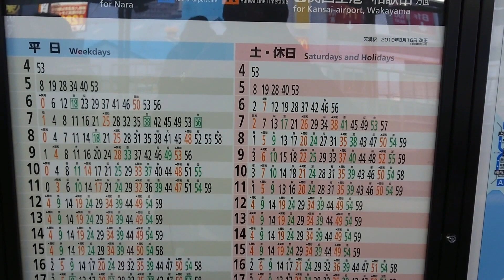【内回り大阪まで企画・大阪環状線】天満、次は大阪、寿司🍣、バー🍸、食べ物最高！関西テレビ📺最寄り、企画の締め！OsakaLoopLine,train,Japan,Railways,Temma #19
本日もご視聴大変ありがとうございます！
本日で大阪環状線内回り一周が完了です！
ここまでお付き合いいただきありがとうございました！
明日からはまだ未定ですが！
明日はおそらく大阪駅の遅延のようす！
そこからは、香港か大阪メトロか、阪急か、まだ決まってません！

新大阪（新幹線）→大阪→福島→野田→西九条→弁天町→大正→芦原橋→今宮
→新今宮→天王寺→寺田町→桃谷→鶴橋→玉造→森ノ宮→大阪城公園
→京橋→桜ノ宮→天満（ここ）
と順番になりました！
本日まで連続で見てくださった方ありがとうございます！

さて、当チャンネルのコンセプトは
大阪の魅力、面白いところ、スポット、お得な情報など
色々発信したい！
大阪を好きになる人が増えてほしい！
鉄道を乗り、観光、居住してほしい！
そしてこんな大好きな日本を発信したい！
そんなことを願っている毎日大阪駅チャンネルです！

今回は大阪環状線、天満駅！私が西の福島、東の天満
とごはん好きには切っても切り離せない駅です。
私は寿司🍣のイメージとバーのイメージが強いのですが(笑)
穴場寿司、春駒、すし政このあたりのヘビーユーザーです(笑)
皆さんは天満でどのようなお店に行かれますか？
また、関西テレビ📺も最寄りです！

タイムテーブルは希望の声が上がれば再開します！
【大阪環状線大阪駅～西九条まで連続企画動画】
【東海道・山陽新幹線・新大阪駅】Hello Kitty Shinkansen、500系、珍しい、かわいい、、次々と来る、東京、名古屋、大阪、神戸、福岡、鹿児島、Tokyo,Kyoto,Osaka#0
【外回り西九条まで企画・大阪環状線】大阪駅2番ホーム、大混雑、次々と電車が来る、明日は福島constantly,Osaka Loop Line,Japan,Railways,Fukushima #1
【外回り西九条まで企画・大阪環状線】福島駅、大混雑、次々と電車が来る、明日は野田constantly,Osaka Loop Line,Japan,Railways,Fukushima,Noda #2
外回り西九条まで企画・大阪環状線】野田駅、下町感あふれる快速通過駅、明日は西九条constantly,Osaka Loop Line,Japan,Railways,Noda,Nishikujo #3
【外回り西九条まで企画・大阪環状線】西九条駅、回るか遠心力か、ユニバの分岐駅、、constantly,Osaka Loop Line,Japan,Railways,Nishikujo #4
【外回り天王寺まで企画・大阪環状線】弁天町、大阪メトロ中央線乗換駅、空庭温泉、constantly,Osaka Loop Line,train,Japan,Railways,Bentencho #5
【外回り天王寺まで企画・大阪環状線】大正、大阪メトロ長堀鶴見緑地線乗換駅、大阪ドーム、constantly,Osaka Loop Line,train,Japan,Railways,Taisho #6
【外回り天王寺まで企画・大阪環状線】芦原橋、何もないそれがいい、constantly,Osaka Loop Line,train,Japan,Railways,Ashiharabashi #7
【内回り天王寺まで企画・大阪環状線】今宮、二階建て構造の特殊駅、constantly,Osaka Loop Line,train,Japan,Railways,imamiya #8
【内回り天王寺まで企画・大阪環状線・大和路線】新今宮、次々と来る、constantly,Osaka Loop Line,train,Japan,Railways,Shinimamiya #9
【内回り天王寺まで企画・大阪環状線・大和路線】天王寺、大阪第3の巨大ターミナル、あべのハルカス、Osaka Loop Line,train,Japan,Railways,Tennoji #10
【内回り鶴橋まで企画・大阪環状線】寺田町、大阪環状線改造プロジェクトLife Goes On,Osaka Loop Line,train,Japan,Railways,Teradacho #11
【内回り鶴橋まで企画・大阪環状線】桃谷、おいしいご飯屋がたくさん、最高の街,Osaka Loop Line,train,Japan,Railways,Momodani #12
【内回り鶴橋まで企画・大阪環状線】鶴橋、焼肉焼肉食べ放題!近鉄電車乗換駅、香りのいい駅100選、Osaka Loop Line,train,Japan,Railways,Tsuruhashi #13
【内回り京橋まで企画・大阪環状線】玉造、実は停留所、103系がお店の駅、メリーさんの羊、Osaka Loop Line,train,Japan,Railways,Tamatsukuri #14
【内回り京橋まで企画・大阪環状線】森ノ宮、大阪メトロ中央線乗換駅、大阪城🏰最寄り、OsakaLoopLine,castle,train,Japan,Railways,Morinomiya #15
【内回り京橋まで企画・大阪環状線】大阪城公園、大阪城🏰最寄り、水上バス🚌最寄りOsakaLoopLine,castle,train,Japan,Railways,Osakajokoen #16
【内回り大阪まで企画・大阪環状線】京橋、京阪電車🚃コラボ、グランシャトー、大阪城🏰最寄り、OsakaLoopLine,castle,train,Japan,Railways,Kyobashi #17
【内回り大阪まで企画・大阪環状線】桜ノ宮、造幣局、桜🌸の通り抜け最寄り駅、OsakaLoopLine,train,Japan,Railways,Sakuranomiya #18

登録者様、いつも高評価していただいている方、本当に心から感謝しております。
この場を借りてお礼させていただきます！
引き続き毎日大阪駅チャンネルをお楽しみください！
あなたもこれで西日本旅客鉄道（JR西日本）好きに！
今日も鉄道に感謝！
沿線の運行間隔や雰囲気を味わっていただけたらと思います。
就職や転勤で関西に来られる方も是非ご参考にご覧ください！
Welcome to mainichiOsakastation Channel!
This movie is Osaka Loop Line in Temma station.
This movie is constantly coming to train.
This is midnight running scene.
Osaka is the best nice city in Japan!
If you want to come to Osaka, send me e-mail.
I tell you about nice place in Japan or Osaka and so on...

This is the railway channel.
The name is Mainichi(Everyday) Osaka Eki (station) channel.
I record movies mainly in Osaka, Kyoto, Kobe and Nara (the area is Kansai, Japan).
The Kansai region consists of Osaka, Kyoto, Nara, Hyogo (Kobe is the most famous city), Shiga, and Wakayama prefectures.
Osaka is the second largest city in Japan (first Tokyo).
Kansai is the city full of food, history, culture and human attractions.
70% of Japan's World Heritage Sites are located in Kansai.
Kansai is the 14th largest metropolitan area in the world.
Please enjoy Kansai Railway!
This videoes can enjoy all over the world people.

何かありましたこちらまでメールください！

撮影日2020/2/某日